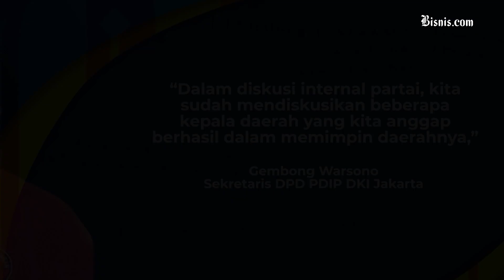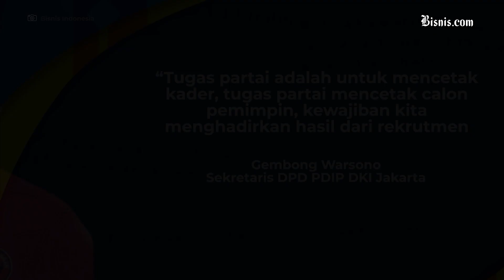Gibran, Risma, Hingga Hendrar Prihadi Masuk Radar Kandidat Pilkada DKI 2024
Sekretaris DPD PDIP DKI Jakarta Gembong Warsono mengatakan PDIP tengah melakukan diskusi internal terkait bakal calon gubernur (Cagub) pada pemilihan gubernur (Pilgub) DKI Jakarta tahun 2024.